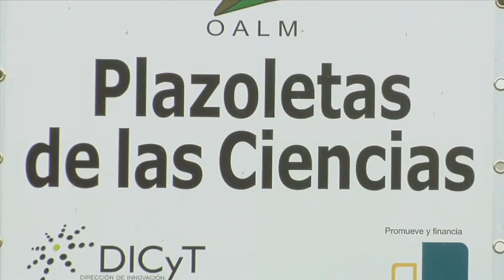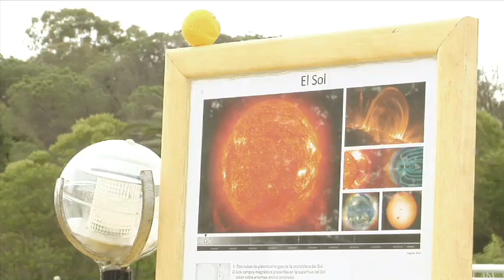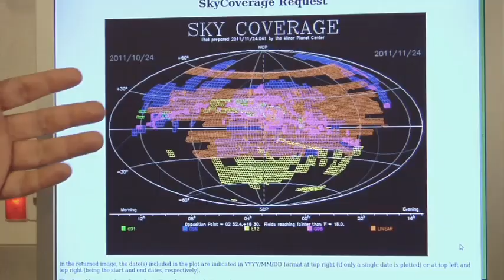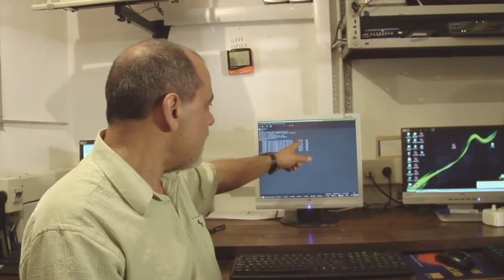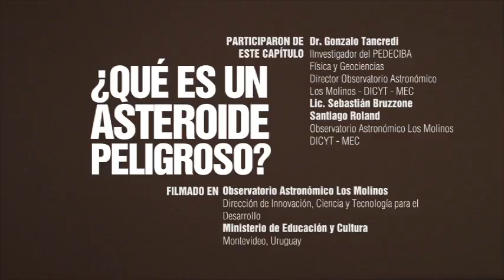¿Qué es un asteroide peligroso?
El Dr. Gonzalo Tancredi, Investigador de PEDECIBA Física y Geociencias y Profesor del Instituto de Física de Facultad de Ciencias, UR, nos recuerda que, eventos como los que causaron la extinción masiva de los dinosaurios hace 60 millones de años, pueden volver a suceder, si un asteroide de más de 1km de diámetro impactara contra nuestro planeta. Tancredi nos explica qué medidas se pueden tomar para prevenir o minimizar los daños que causaría el posible impacto, si conocemos con antelación la ruta de colisión del asteroide. Esto solamente puede lograrse mediante la observación permanente y sistemática del cielo en busca de estos objetos peligrosos, a través de una red mundial de telescopios de la que participa el Observatorio Astronómico Los Molinos, ubicado en las afueras de Montevideo. Participan también: Lic. Sebastián Bruzzone, Santiago Roland.
Creado por TarkioFilm para PEDECIBA. Financiado por ANII (PR_PCTI_2010_3778) y PEDECIBA.